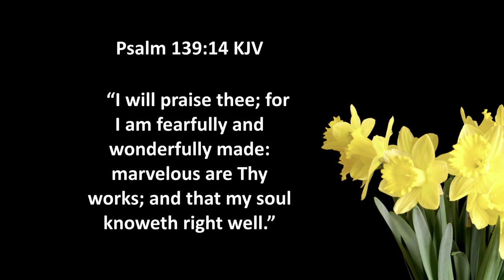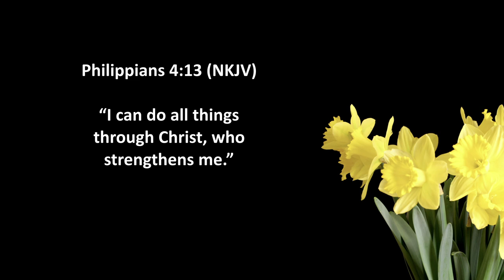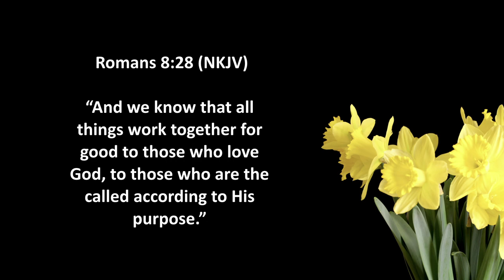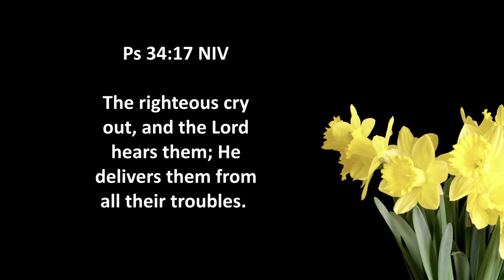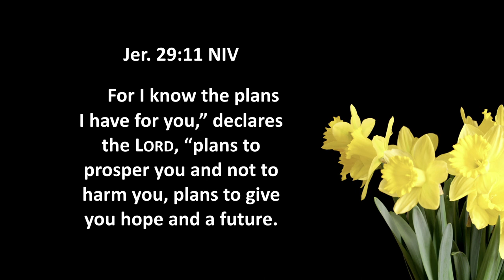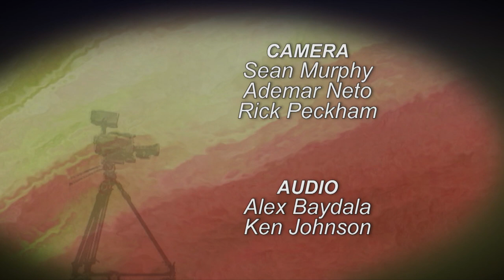OT: Mary Grace- Piano Concert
Program#OT2003
2018 Better Life Camp Meeting #04
Recorded at Milo Adventist Academy